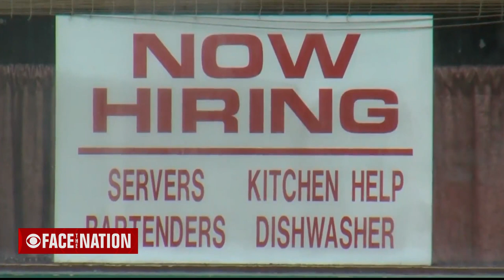CBS News poll on Americans' views on 2023: Things get better, but still not good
CBS News senior national correspondent Mark Strassmann reports from Atlanta on a new CBS News poll that finds Americans are feeling better about some things in the new year, but there's still a lot of angst out there.